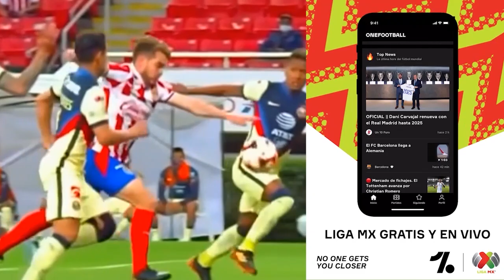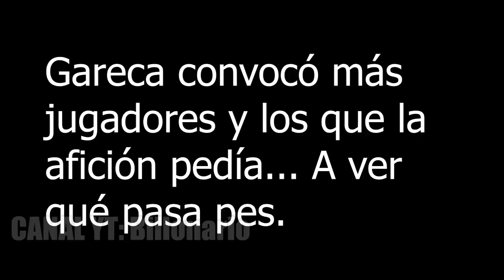🔥PRONÓSTICOS ELIMINATORIAS CONMEBOL // FECHA11🔥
Se vienen fecha 11 de las Eliminatorias Conmebol rumbo al Mundial de  Qatar 2022, y estas son mis producciones en cara a los partidos a disputar. Comenta tus predicciones